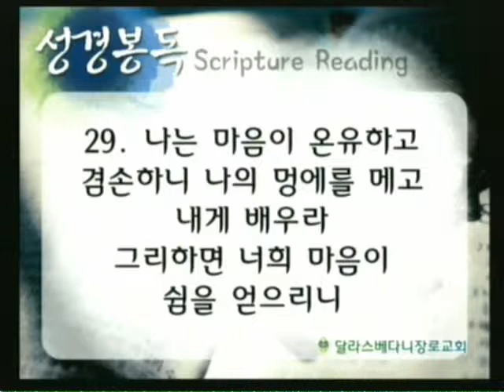쉬게 하리라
2014년 5월 11일
박준걸 목사